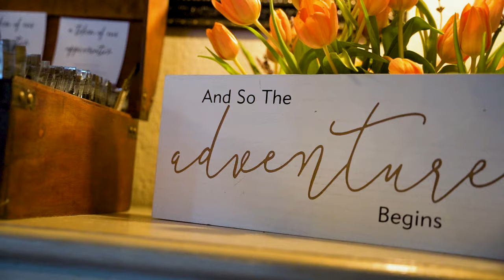Maggie & Marc | Crane Cottage Wedding